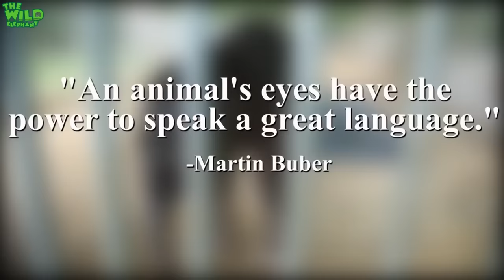Most Beautiful Baby Elephant You Will Ever See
This baby elephant was found wandering alone and lost from its herd. Wildlife officers immediately brought this baby to one of their bases as a way to keep it safe. The officers have been looking for the herd for some time. Just take your time to look at this footage of this beautiful, humble baby elephant drinking milk and making loud noises asking for more.